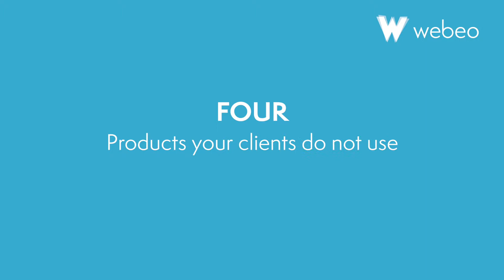Webeo:Futures - Getting to grips with customer segmentation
In this video, our expert will cover how to get to grips with customer segmentation, helping you deliver the ultimate customer experience strategy, enabling your team to deliver an effective customer experience.